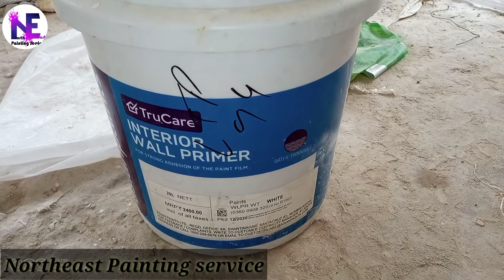Wall primer application Asian Paint interior wall primer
a bout this video

how to apply Asian Paint interior wall primer